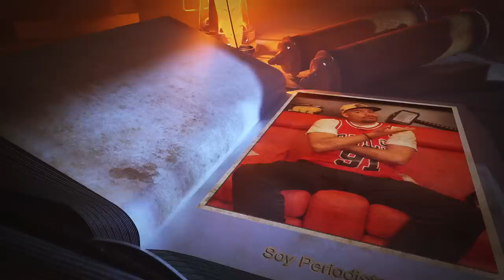“Uuuuy ahora te crees periodista” Anecdotario Qué soy?, qué estudié?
Tanto me han repetido está pregunta y hoy les cuento que hay detrás de todo lo que ustedes ven.